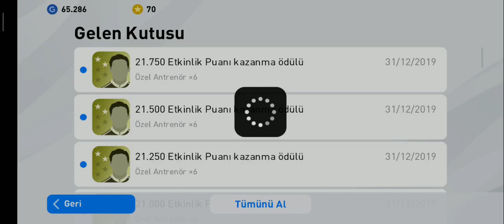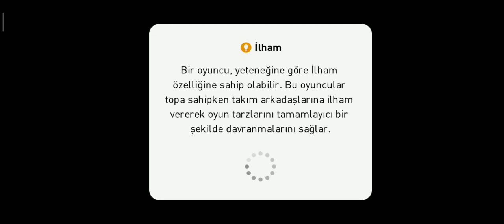YILIN İLK VİDEOSU ! eFootball Pes Mobile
Merhaba arkadaşlar ben Ayaz Game Tr kanalından Gökhan bugün sizlerle 2020 yılının ilk video su ile karşınızdayım umarım sağlık ve huzur dolu bir yıl geçirmiş olursunuz iyi seyirler

Instagram ayazgokhannn

Facebook Gökhan Ayaz